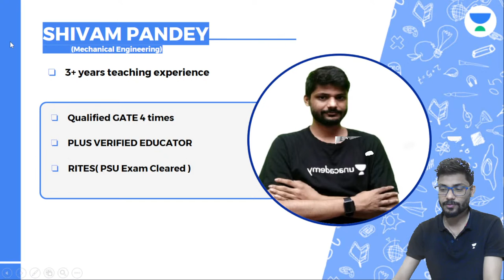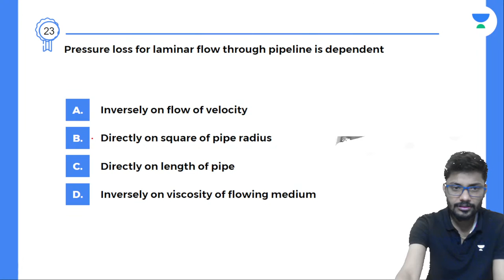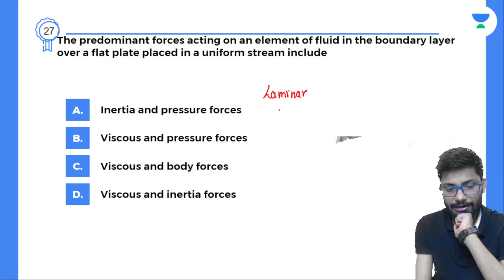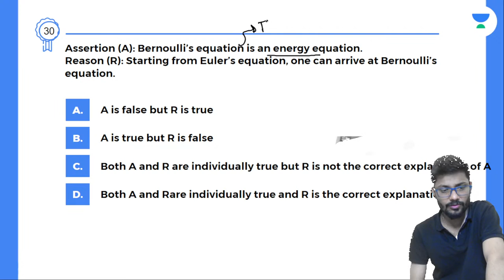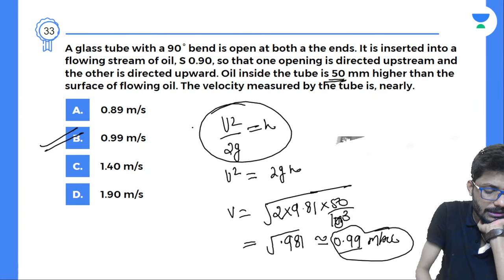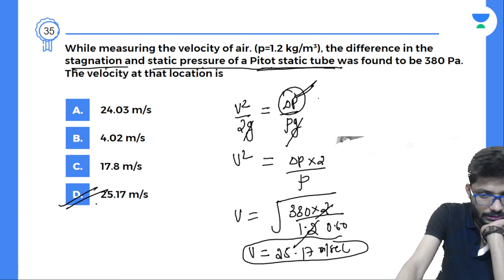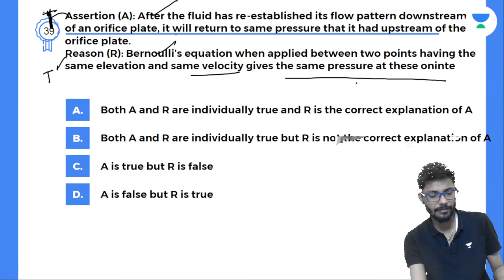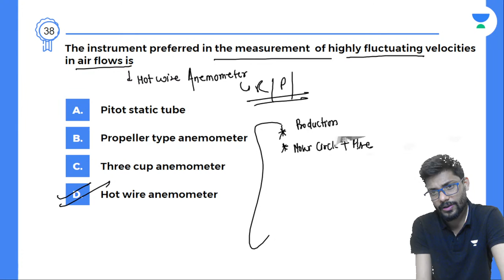Best Questions Fluid Mechanics | SSC JE | Shivam Pandey | Unacademy SSC JE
In this session, Shivam Pandey Sir will be discussing Questions on Fluid Mechanics. Watch the entire video to learn more about Best Questions on Fluid Mechanics Topic which will help you crack SSC JE & State AE Exams Exams. Let’s Crack It!

Call Shivam Pandey's team on 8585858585 and take your SSC Preparation to the next level.

About Educator - Having more than 4 year teaching experience . Cleared RITES Exam

Unacademy Subscription Benefits:
1. Learn from Your Favorite Educator
2. Dedicated DOUBT Sessions
3. One Subscription, Unlimited Access
4. Real-time interaction with Educators
5. You can ask doubts in the LIVE Class
6. Limited Students
7. Download the Videos & Watch Offline